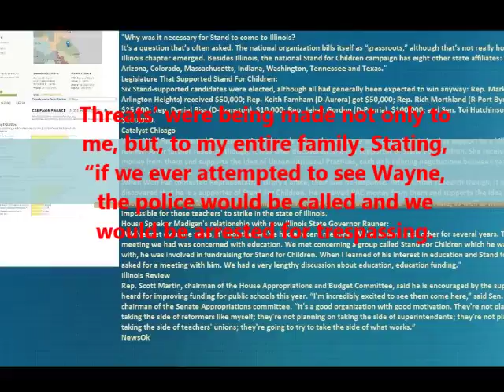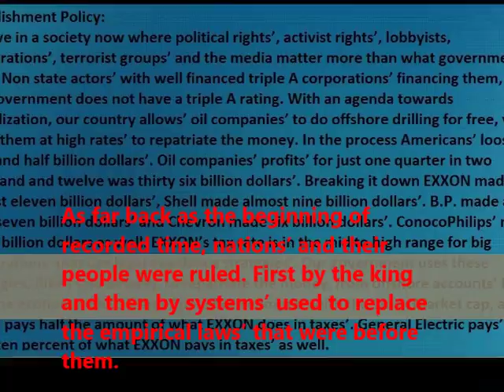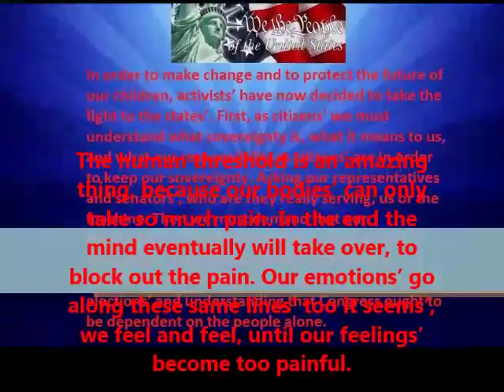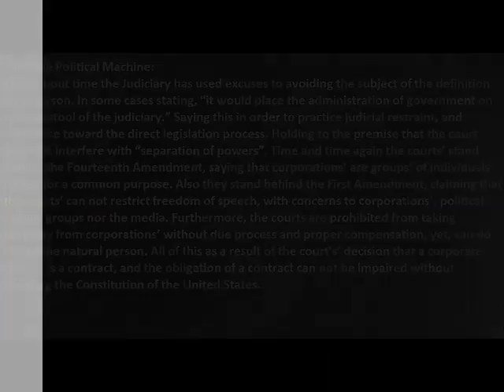The Praetorian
“Ask yourself whether the dream of heaven and greatness should be waiting for us in our graves - or whether it should be ours here and now and on this earth.”